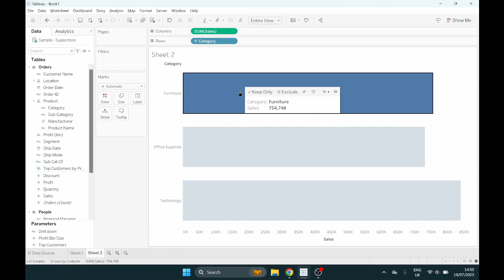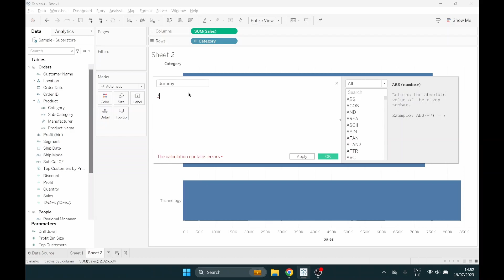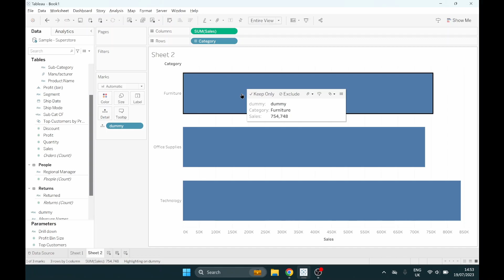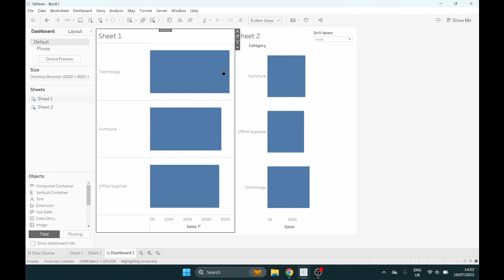How to disable Chart Highlighting (and create a Dummy Highlight) in Tableau | UX Tip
Data Schooler Toby Horne shows you how to create a dummy highlight effect in Tableau (also called disabling chart highlighting). This is a useful UX tip if you want seamless changes between stated in interactive charts.

📌Timestamp
00:00 Intro
00:30 When would you use dummy highlighting
01:18 Create your 'dummy' calculated field
02:15 Apply 'dummy' to multiple sheets
02:40 Create a dashboard with dummy highlighting

🔗Links
- Check a great use case for Dummy Highlighting when you build a drill down chart with parameter actions
- Prefer to read a blog? Check out this one by Toby's colleague Maha